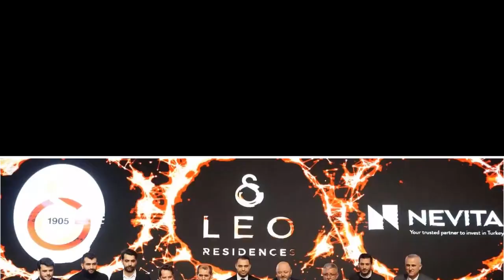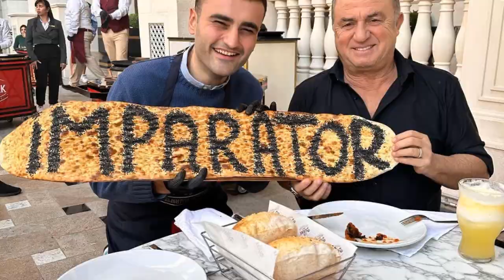Yok Artık !! 1 Gecede 1 Milyar TL Kasaya Girdi !! l Devasa Miktar !! l GALATASARAY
Galatasaray daire satışı lansmanında 1 Milyar TL'yi kasasına koyan tek kulüp oldu.
İyi seyirler...